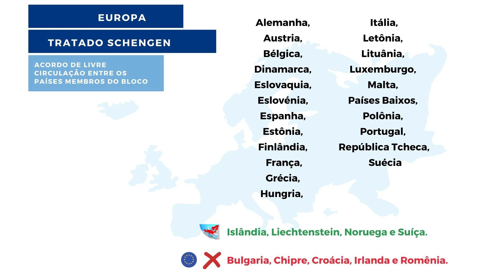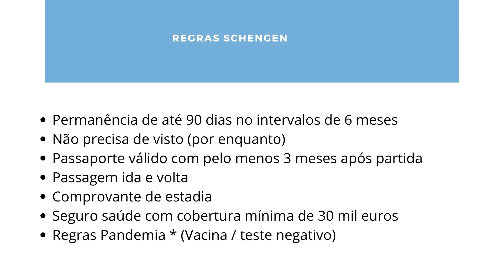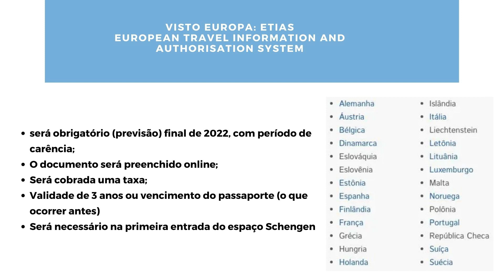Precisa de VISTO para Europa - ETIAS EUROPA nos países espaço Schengen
Entenda se precisa de visto para entrar na Europa e como funciona o ETIAS Europa nos países dos espaço Schengen.

CUPOM: VAICOMBRUNO

Atualmente brasileiros ainda não precisam de visto para entrar na Europa, no entanto com a implementação do ETIAS - que é uma autorização eletrônica de viagem o processo de imigração irá mudar, confira todas as novas regras no vídeo.

Entenda também como funciona a imigração no espaço Schengen e o que muda com visto para Europa - ETIAS para os países membros do tratado.